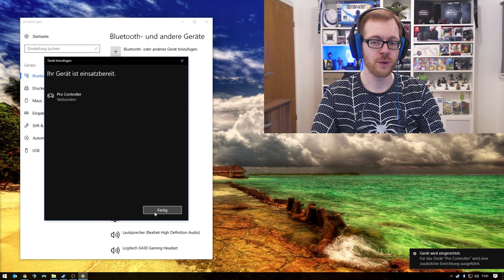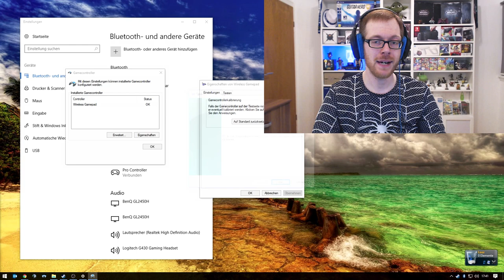Rocket League mit Nintendo Switch Pro Controller am Windows PC (how-to) German/Deutsch | AusgeFuchst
Hier ein kleines Tutorial / How-to wie man den Nintendo Switch Pro Controller am besten  mit dem Spiel Rocket League verwendet. Nicht nur das Einrichten des Controllers selbst, sondern auch das anpassen der Optionen im Spiel werden erklärt. Viel Spaß. 🙂

Amazon Partner Link:
🦊 Asus Bluetooth-Stick
🦊 Nintendo Switch Pro Controller